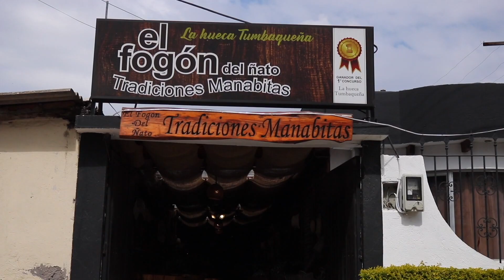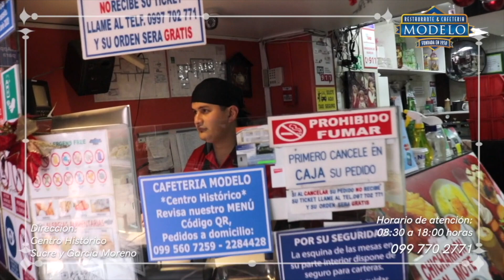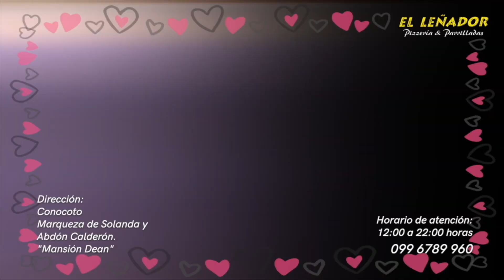El Fogón del Ñato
El mejor lugar de comida 100% manabita nos espera en el valle de Tumbaco, en un ambiente típico manaba. Con su sal prieta, dulces de la region y la mejor gastronomía del mundo.